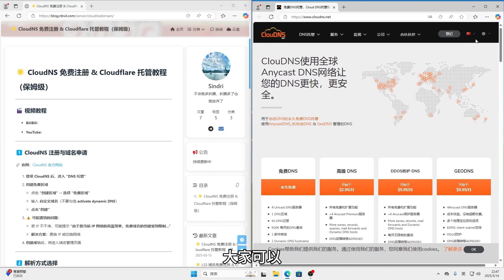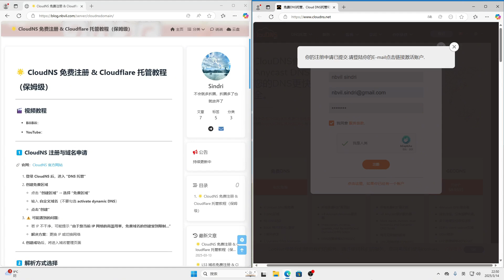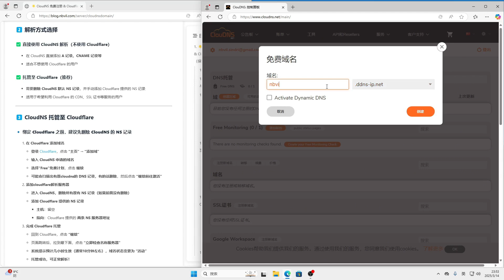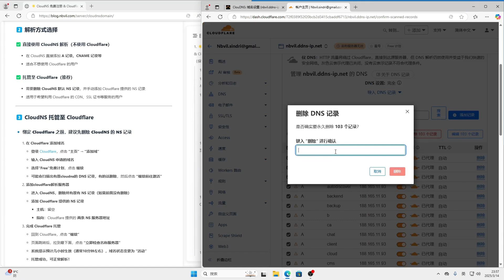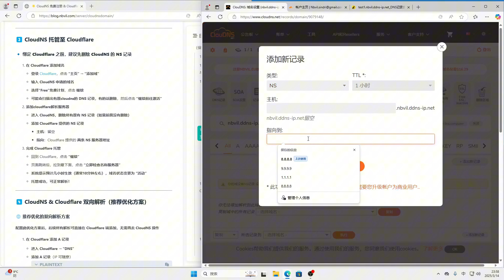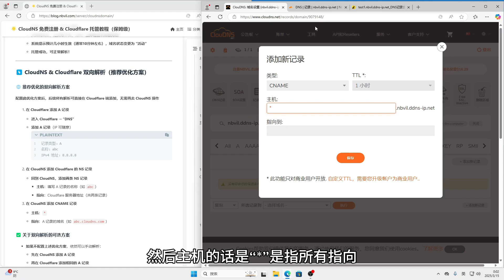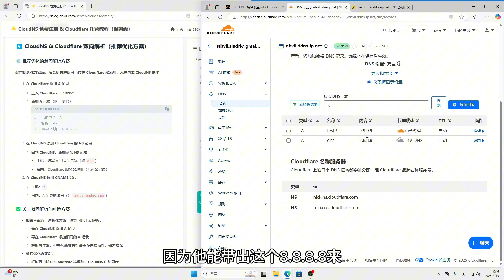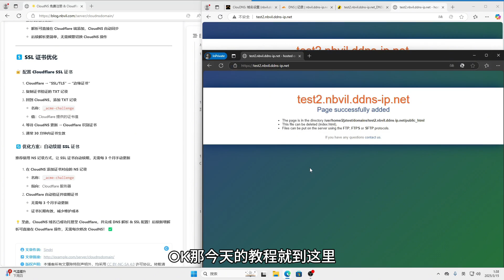CloudNS 域名免费注册 & Cloudflare 托管DNS教程（保姆级）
CloudNS 網域免費註冊 & Cloudflare 託管DNS教學（保母等級）

CloudNS Free Domain Registration & Cloudflare Managed DNS Tutorial (Nanny Level)

CloudNS ドメイン名の無料登録と Cloudflare マネージド DNS チュートリアル (ナニー レベル)